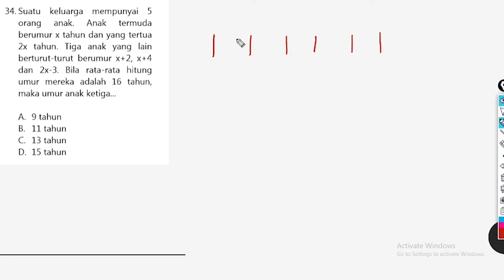Soal USM STIS No. 34 Tahun 2007 || Rata-rata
Bila ada hal yang kurang jelas bisa ditanyakan di kolom komentar. Ataupun kalau ada soal yang ingin ditanyakan, kritik dan saran, silakan ditulis di kolom komentar. Terimakasih